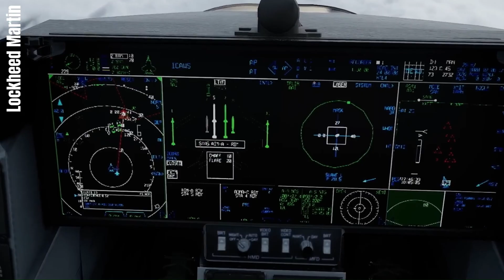F-22 Vs F-35 Which is superior? | Explained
F-22 Vs F-35 Deep Comparison by Aero Tech.

🤫The F-22 Raptor and F-35 Lightning II are both American marvels of aviation, but serve distinct purposes. The F-22, shrouded in secrecy, boasts unmatched speed and maneuverability, making it a dominator in air-to-air combat. However, many of its exact capabilities remain classified. The F-35, on the other hand, is a multi-role fighter, excelling in ground attack and information gathering while still packing a punch in air combat. While not as fast, the F-35 makes up for it with superior sensor technology and a focus on affordability and global partnerships.
Aero Tech | Information of Aviation and Aerospace.

We are a Team that brings you various information in the field of Aviation through high-quality content. Through our YouTube channel called Aero Tech, we hope to provide an understanding of Aircraft, Airlines, Airports and many other things of Aviation. Also, we are new to this so please excuse our mistakes and leave comments that will help us to grow as a Team.
Hope you enjoy and are informed on our work! 🌟